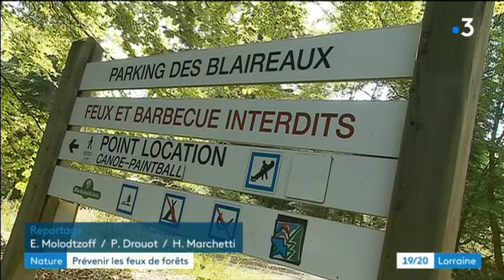Prévention des incendies en forêt de Pierre-Percée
Des gendarmes patrouillent en VTT dans la forêt très fréquentée de Pierre-Percée. Leur mission : informer la population sur les risques d’incendie mais aussi verbaliser les contrevenants.